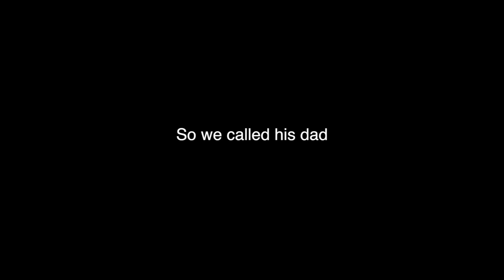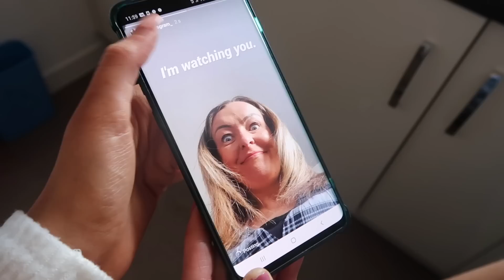MESSY TRUTH or DARE with my FAMILY!!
Anastasia Kingsnorth
C/O M&C Saatchi Social
36 Golden Square
London
W1F 9EE

xoxo,
Anastasia